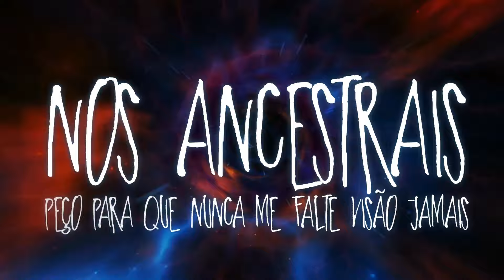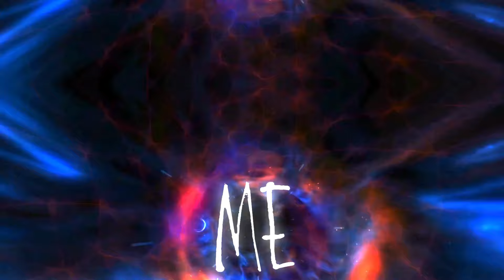SP JUNGLE - Jungle Lords (part. Lillo) - Lyric Vídeo [prod. Skeeter Beatz]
Vídeo por Jay Possibilite - @jaypossibilite
Gravado, Mixado e Masterizado no "RefugiAudio-Estúdio" por: BASE Mc
Direção Executiva e Artística: SP Jungle & BASE Mc